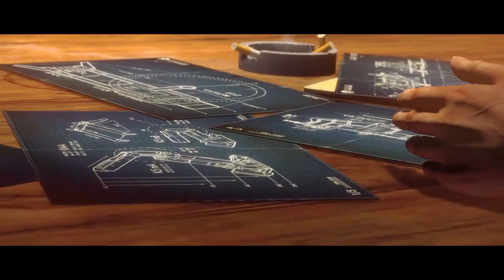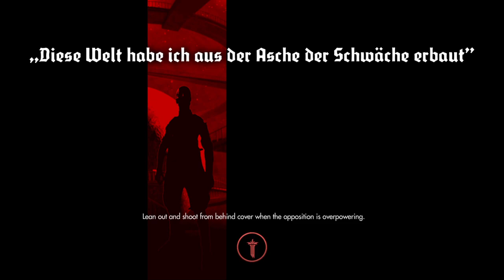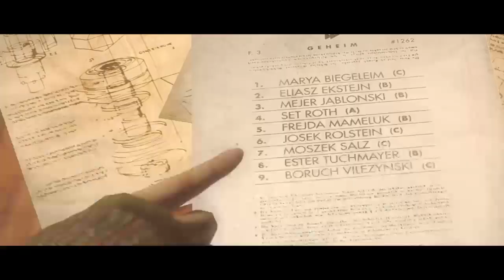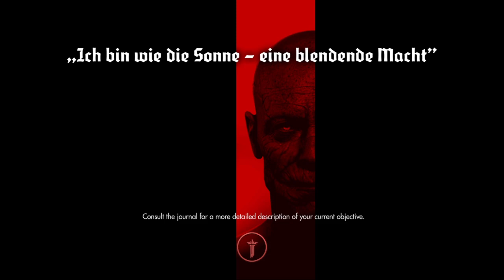-MiC-Let's Play Wolfenstein! Part 2!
Spooktober Celebration!
I hope everyone is having a great weekend!
I like this game so much that i'll definitely be covering the second one.
Like com sub and i'll return the favor friendo!